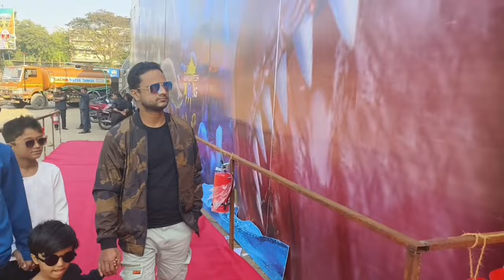Pune's first and largest underwater fish tunnel/just like Dubai underwater aquarium/latest vlog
Pune's first and largest underwater fish tunnel/just like Dubai underwater aquarium/latest vlog 2024

 hi guys today I am going to share my experience of Pune's largest underwater fish tunnel

underwater fish terror is located golibar maidan near Shankar Sheth road

golibar maidan address.

GV2G+VXX, SHANKAR SHETH ROAD, PUNE CANTONMENT, PUNE ,MAHARASHTRA 4110001

ticket price.100 pp below 3yers free